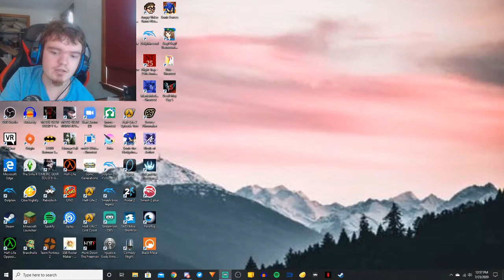Microsoft Showcase reaction - Streamdog ft. the swagcast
How did hello neighbor get a sequel